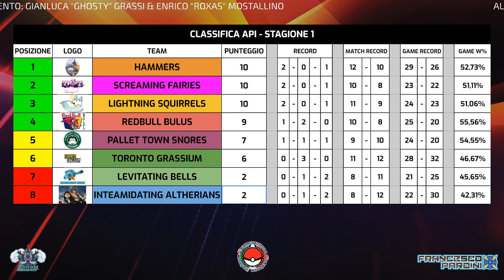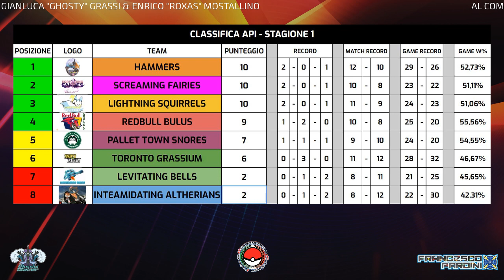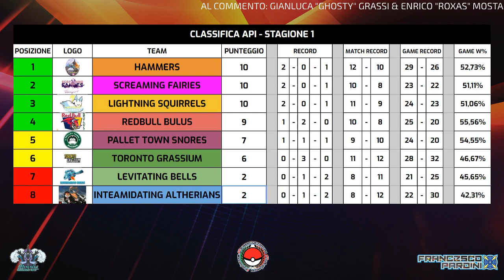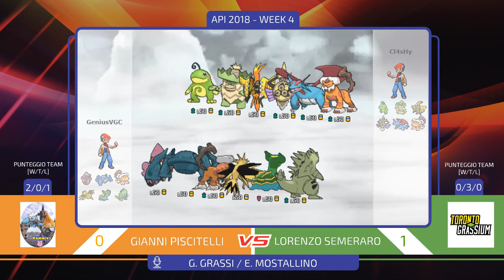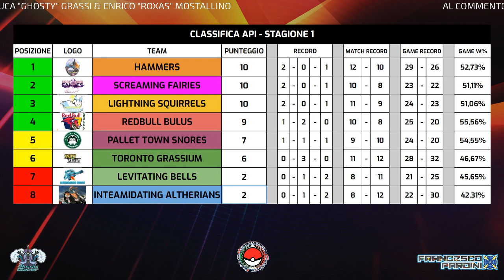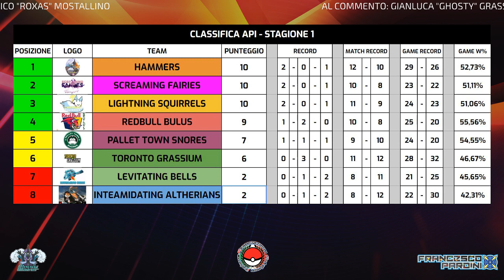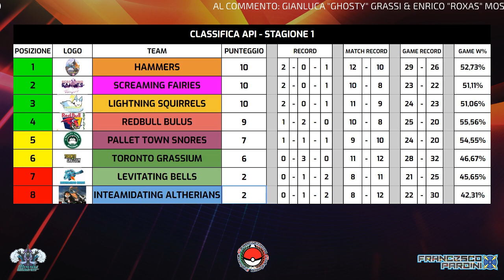Associazione Pokémon Italiana - Week 4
Unisciti all'esercito, sostieni la crociata : Pokèmon non è un gioco per bambini

ore 21:00 - Match 1: Giuseppe Musicco [Squirrels] vs Davide Guarino [Altherians]
ore 21:30 - Match 2: Lorenzo Semeraro [Grassium] vs Gianni Piscitelli [Hammers]

Al commento Gianluca "Ghosty" Grassi & Enrico "Roxas" Mostallino

Streaming della seconda giornata della week 4 del campionato organizzato da Associazione Pokémon Italiana, il circuito non ufficiale creato dai giocatori per i giocatori dove alcuni tra i migliori giocatori italiani sono stati selezionati per competere in un torneo d'elite!